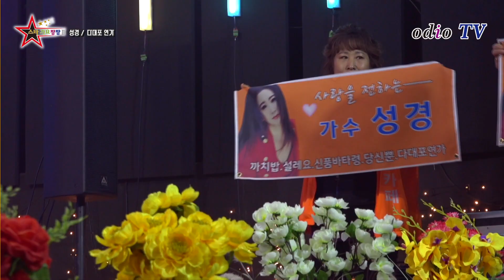초대가수 성경 / 다대포 연가 / 스타가요 팡팡 시즌2 / 8회 2부 / odio TV / 이이현피디 연출 / 목감 SD방송센터 / 2024년 2월 25일